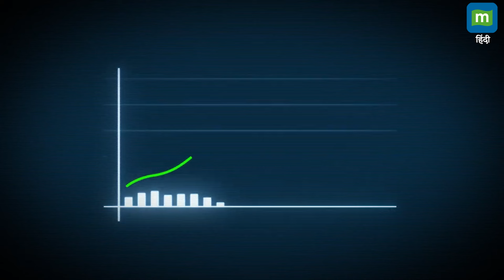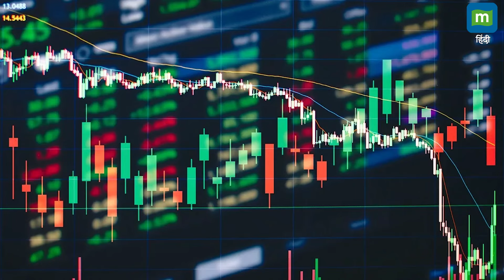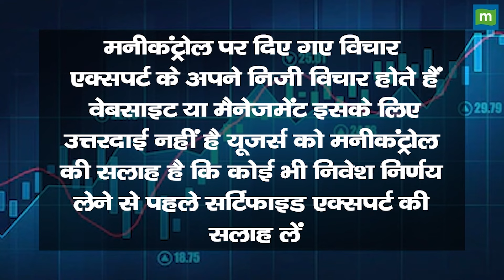Stock Market Money Making Strategy | बाजार में अभी पैसा बनाना मुश्किल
आलोक रंजन  ने  कहा कि बाजार में उतार-चढ़ाव की स्थिति बनी हुई है। लगातार FIIs की बिकवाली हो रही है। जिसके चलते बाजार के वैल्युएशन पर भी असर पड़ रहा है। मार्केट के नीचे आने के कई अहम ट्रिगर्स है। ऐसे में मीडियम-टू-लॉन्ग टर्म के लिए ग्रोथ स्ट्रैटेजी बनाएं। ये बाजार में निवेश करने का सही समय है